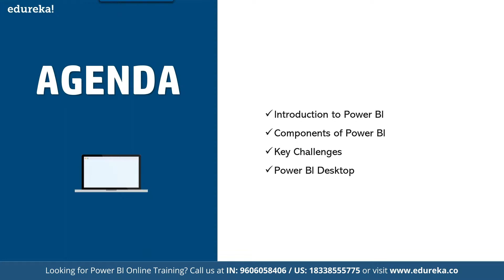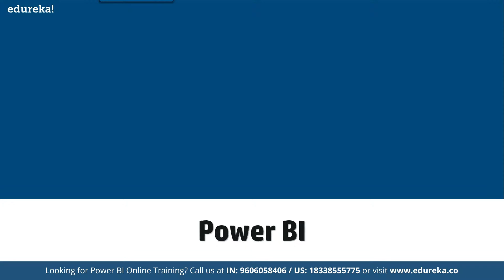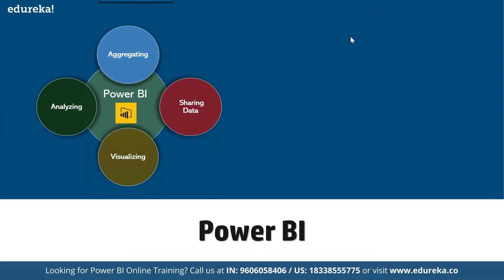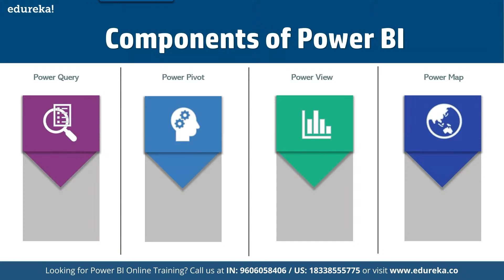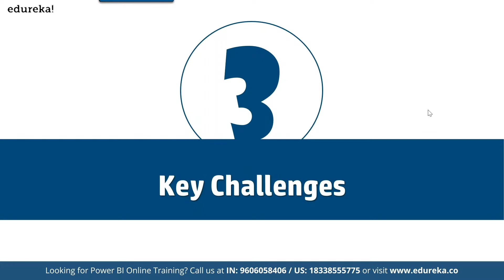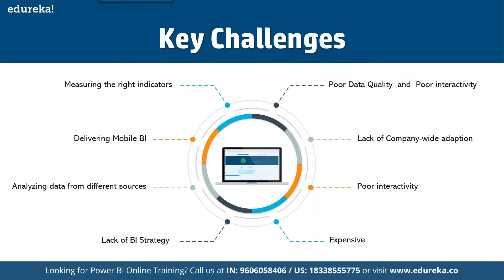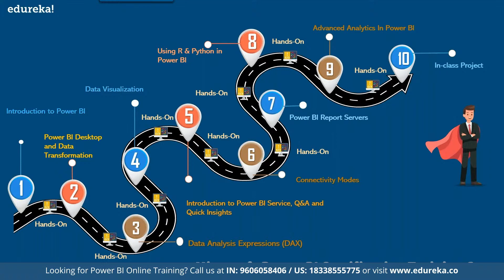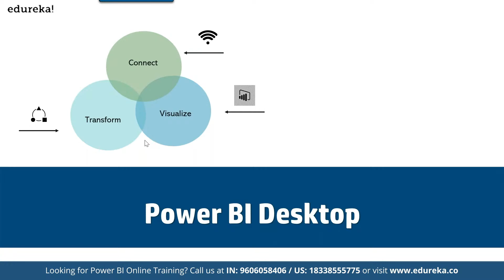Analyzing Data with Power BI Desktop | Power BI Desktop Tutorial | Edureka | Power BI Live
This Edureka "Power BI Desktop Tutorial" video will help you to understand Why Power BI and What it is? Also, understand how it provides a powerful tool for transforming and presenting business intelligence data.

Edureka PGP Courses

1. This is a 4 Week Instructor led Online Course, 20 hours of assignment and 20 hours of project work
2. We have a 24x7 One-on-One LIVE Technical Support to help you with any problems you might face or any clarifications you may require during the course.
3. At the end of the training, you will have to work on a project, based on which we will provide you a Grade and a Verifiable Certificate!

Power BI is a powerful cloud-based suite of business analytics tools that make it easy to combine data from multiple sources, analyze and visualize information and share insights.
Edureka's Power Bi course features easy drag and drop report authoring for advanced insights, and online web dashboards that update automatically and can be shared within seconds.

The Power BI training at edureka is for all the professionals who are passionate about business intelligence, data visualization, and data analytics.

For example:
Business Analysts
Business Intelligence Manager
Statisticians and Analysts
Data Scientists
Project Managers
Why learn Power BI?

Power BI helps Business Analysts, Business Intelligence Manager, Statisticians & Analysts, Project Managers and Data scientists to visualize and share insights from their organizations’ data.

It provides interactive visualizations with self-service business intelligence capabilities, where end users can create reports and dashboards by themselves, without having to depend on any information from technology staff or database administrator.